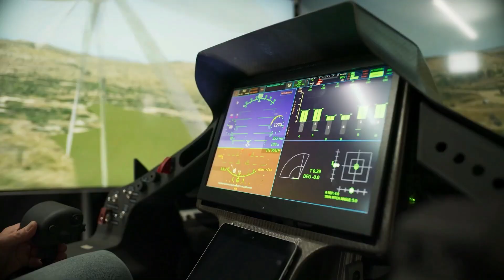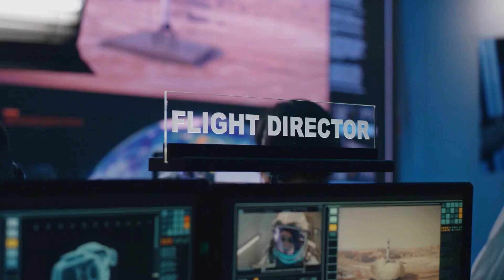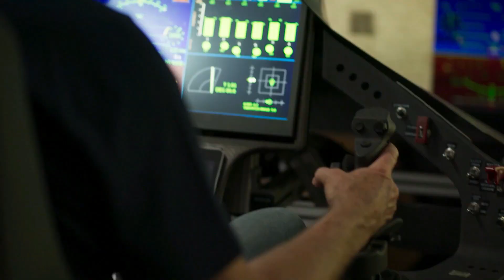How Joby Aviation Will Build An eVTOL Empire!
Joby Aviation announced their brand-new partnership with REEF Technology and NPG, and together with Joby Aviation's tech and their new partners' extensive reach across America, we're looking at an electric vertical Take-Off & Landing or eVTOL empire!

They are already backed by Toyota, and they recently acquired Uber's flying taxi division. They also previously merged with Reinvent Technology Partners. From that deal, Joby Aviation got a sweet $1.6 billion in cash!

Joby Aviation is the brainchild of serial entrepreneur JoeBen Bevirt, who started the company in 2009 and operated it pretty much under the radar for a while. In fact, their secrecy has invited some skepticism of their claims. The first journalist to ever get access to see the aircraft in 2018 was required not to reveal any details. All we knew of the test site was that it was somewhere between Santa Barbara and Monterey.